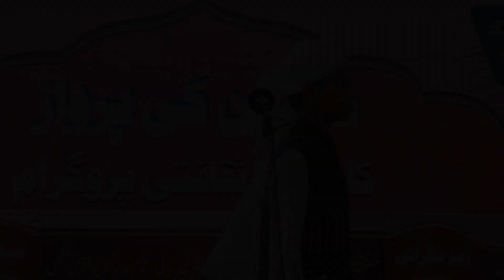Mohd Zain Iqbal !! Shaheen Ki Parwaz 2023 !! Madarsa Tahfeez-Ul-Quran Sikthi Shah Mohammadpur